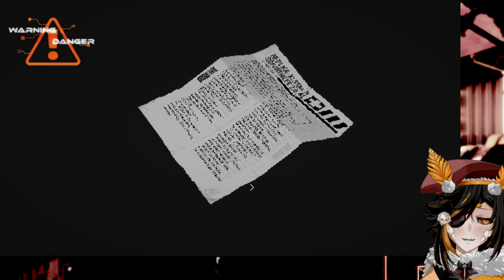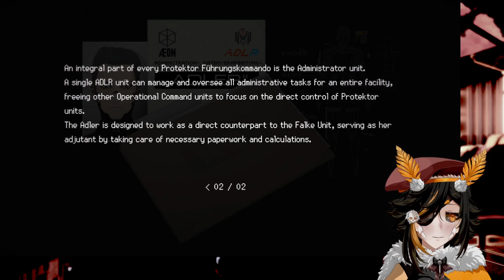【SIGNALIS #2】Creating Innovative Solutions To Simple Puzzles | JuniperActias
[SOCIAL MEDIA]